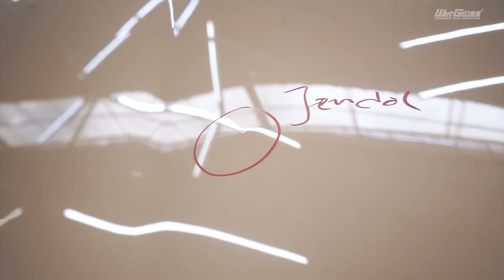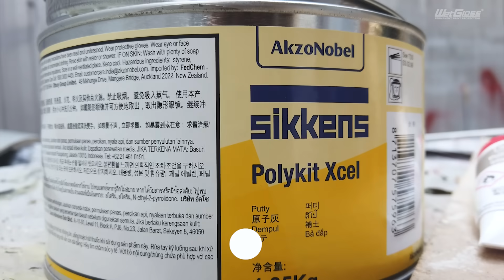KITA BONGKAR RAHASIA MOBIL KESAYANGAN ANDRE TAULANY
yuk kita bongkar mobil kesayangan om andre taulany mobil mercy pagoda sl klasik yang harganya sudah tergoreng sampe om abdre harus menjual 3 mobilnya demi mobil ini